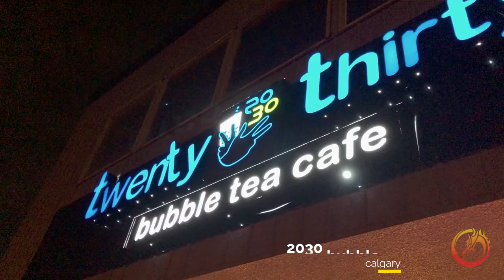2030 Bubble Tea Cafe - Calgary Restaurant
NOTE: if links are missing in the website above, turn off your Ad Blockers and they should magically appear :)

--- NOTSO FINE PRINT ---

As affiliates, we get a small percentage of qualifying purchases you make with the links on our website but rest assured you won't pay a cent more than buying it elsewhere on the world-wide-web. THANK YOU for starting your shopping off with our links!